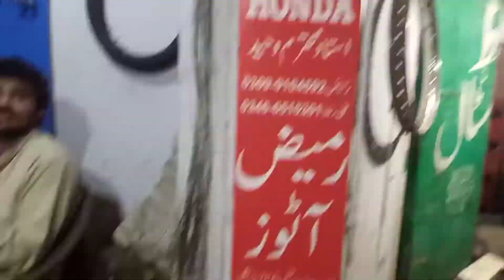غباروں کی کشتی بنائیں طاہر نے کا مزا آ گیا